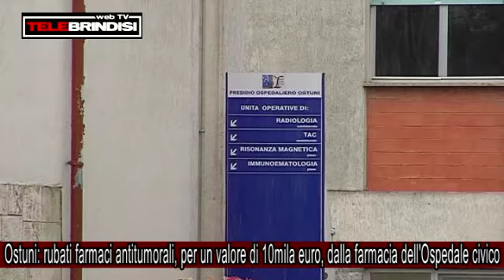Ostuni: rubati farmaci antitumorali per un valore di 10mila euro dalla farmacia dell'Ospedale civico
Farmaci antitumorali per un valore di oltre 10mila euro rubati dalla farmacia dell’ospedale civico di Ostuni. E' quanto scoperto nella mattinata di ieri sabato 4 febbraio 2017 nel nosocomio della città Bianca quando la farmacia è stata aperta. Segna di effrazione sarebbero stati trovati sulla porta d'ingresso al locale che si trova in un padiglione all’interno dell’ospedale e che era stato aperto per l'ultima volta giovedì scorso, il che fa ipotizzare che il colpo sia stato consumato nelle ultime 36 ore della settimana, presumibilmente nella notte tra giovedì 2 e venerdì 3.
Sul posto per i rilievi del caso e l'apertura delle indagini per risalire ai responsabili, gli agenti del commissariato di Pubblica Sicurezza di Ostuni. Considerando la presenza delle guardie giurate all'ingresso della struttura, il colpo deve essere stato studiato nei minimi dettagli, con i ladri che sapevano come muoversi nella farmacia e soprattutto come portare i farmaci all'esterno del nosocomio. I prodotti su cui i malviventi si sono concentrati sono quelli destinati a pazienti oncologici o affetti da artrite reumatoide che sul mercato nero hanno un valore enorme.